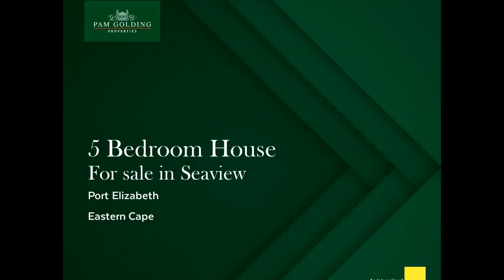5 bedroom house for sale in Seaview | Pam Golding Properties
With a gate at the bottom of the garden that leads straight onto the rocks, this magnificent property offers the ultimate coastal lifestyle. Perfectly interpreted in its construction, the architectural plan prioritised its seaside position with contemporary design, high-end finishes and a seamless indoor / outdoor flow. The result is an elegant, generously-proportioned home, filled with natural light and offering breath-taking views from most rooms. A statement front door opens into a vast open-plan living area that includes formal and informal lounges, a dining space and a fully fitted modern kitchen with breakfast bar. The pantry / scullery is filled with an abundance of cupboards. Three of the five bedrooms have en suite bathrooms and the main bedroom also boasts its own private lounge. All open through stack doors to a vast wraparound Balau-decked patio just metres from the waves. A tastefully fitted bar also leads to the deck and beyond, an inviting swimming pool framed by a manicured indigenous garden. The title deeds to this unique home permit the use of local spring water, which adds to its appeal. Additional features include a central vacuum system, and two auto double garages, one inter-leading to the house and one with extra workshop space. There is also onsite parking for at least two more vehicles, a caravan and even a boat. One of only a handful of homes of this calibre ever to come on the market in this prime position, it is a once-in-a-lifetime opportunity to realise a dream.